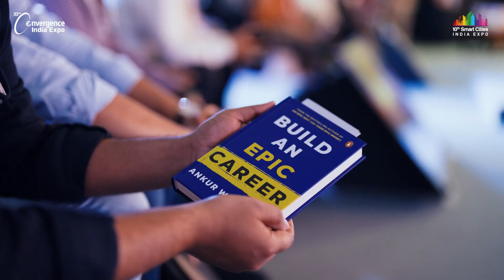Convergence India & Smart Cities India 2025 | Event Highlights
Experience the innovation, energy, and excitement of the 32nd Convergence India Expo and 10th Smart Cities India Expo with our official 2025 aftermovie!

This year, we shattered records with 54,589 business attendees from 26+ countries, creating an electrifying atmosphere where limitless possibilities in tech and digital innovation came alive. From communication technology, broadcast, and telecommunications to AI, IoT, embedded systems, mobile devices, fintech, digital gaming, smart mobility, startups, and more- the latest edition showcased the entire spectrum of future-ready tech!

Hungry for more? Bookings are NOW OPEN for the next edition happening on 23-25 March 2026 at Bharat Mandapam, New Delhi.

Head to our website to register and be part of the future!

technology corporate event
event technology exhibition
technolgy event 2025
tech event delhi
delhi b2b event
technology corporate event
exhibitions india group
delhi event 2024
delhi b2b exhibition
robotics events
artificial intelligence exhibition
artificial intelligence show
artificial intelligence fair
mobile accessories exhibition
mobile accessories expo
b2b exhibition
b2b events
Tech show
tech show mobile
tech show in India
startup expo
smart cities mission
smart cities technology
iot exhibition
iot expo India
technology
innovation
virtual reality
augmented reality